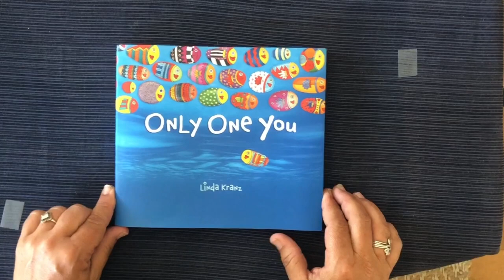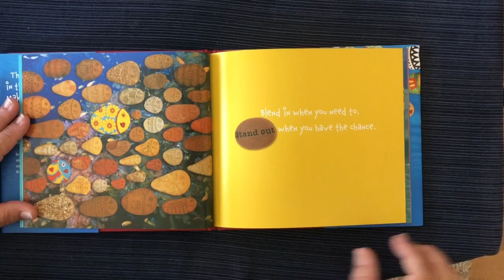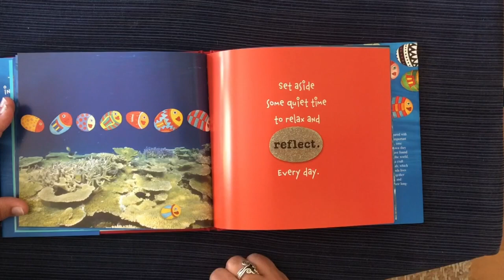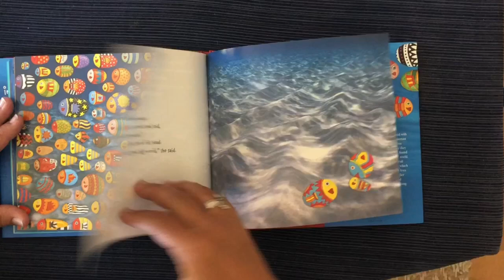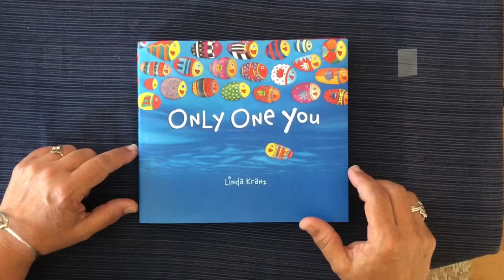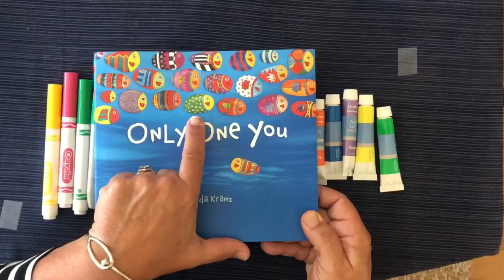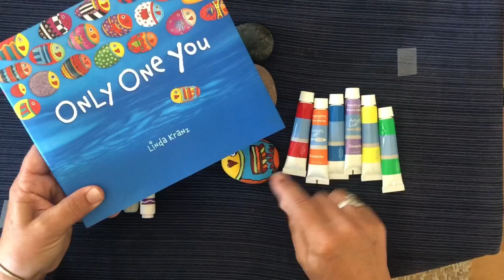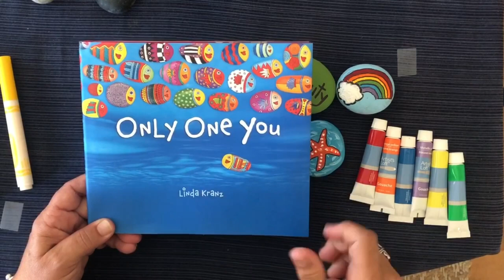Painting rocks with Mrs. Thetford